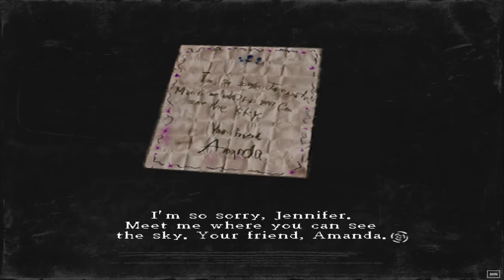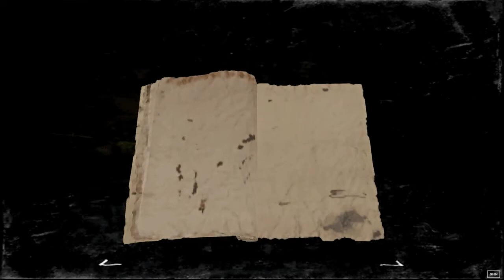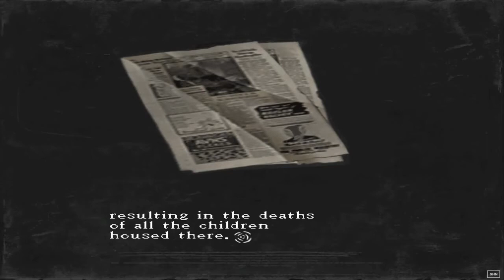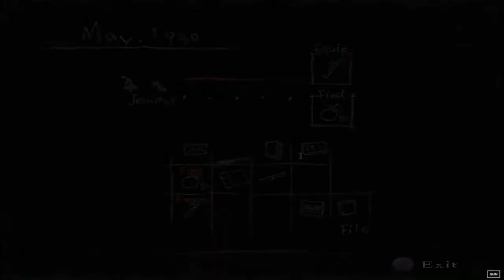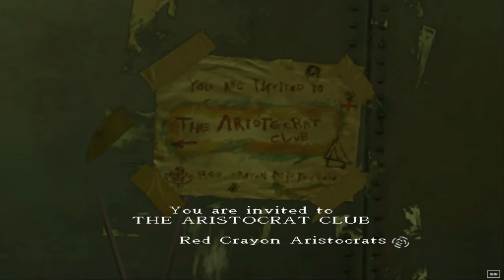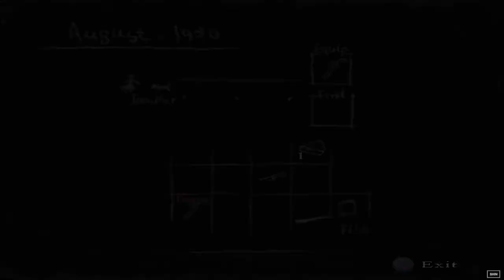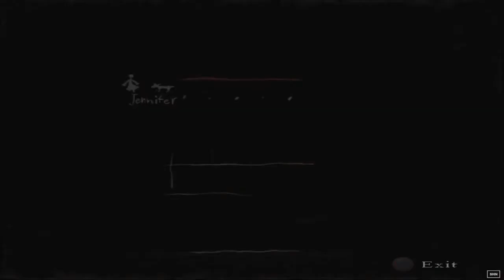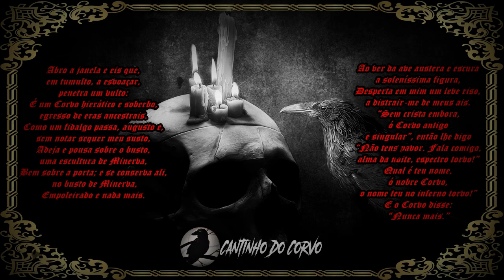Rule Of Rose - Ep. 2: bullying hierárquico